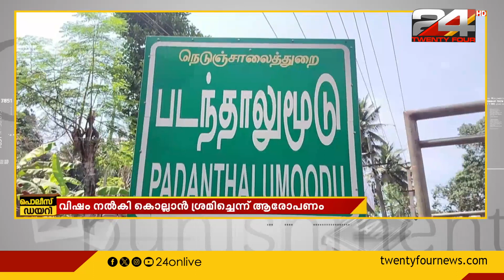'ഭക്ഷണത്തിൽ വിഷം കലർത്തി കൊല്ലാൻ നോക്കി'; ഭർത്താവിന്റെ വീട്ടുകാർക്കെതിരെ യുവതി